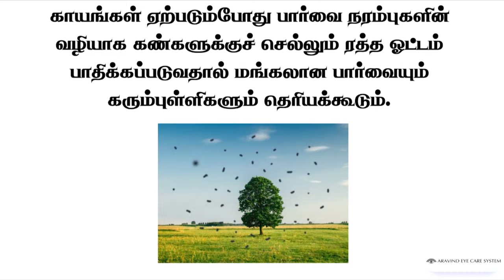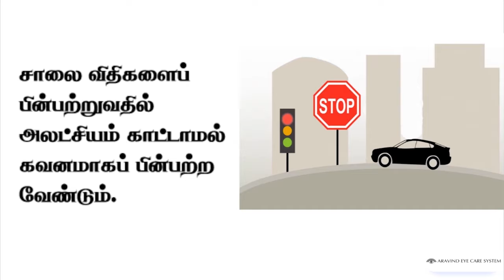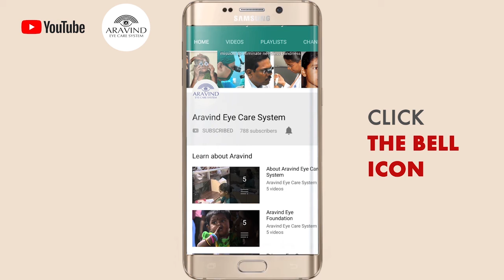வாகன விபத்துகளால் பாதிக்கப்படும் பார்வை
சாலை விதிகளை முறையாகப் பின்பற்றுவோம். பார்வையைப் பாதுகாப்போம். உயிரைப் பாதுகாப்போம்